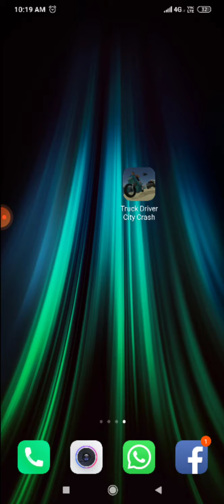I am playing truck driver city crash